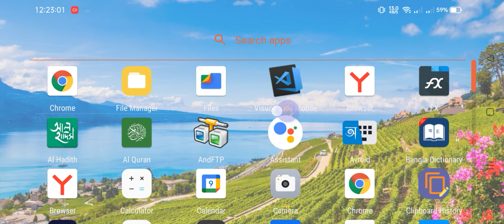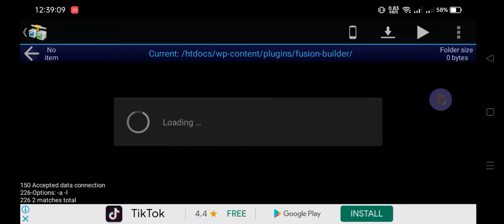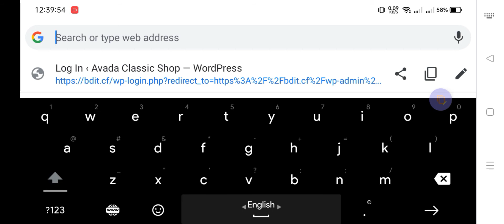how to fixed There has been a critical error on this website.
how to fixed this problem There has been a critical error on this website. Please check your site admin email inbox for instructions. Learn more about troubleshooting WordPress.

how to solve There has been a critical error on this website. Please check your site admin email inbox for instructions. Learn more about troubleshooting WordPress.

how to fixed There has beena critical error on this website. Learn imore about troubleshooting WordPress.

wordpress problem fixed critical error on this website.

There has beena critical error on this website Fixed this issue.

There has beena critical error on this website. Learn imore about troubleshooting WordPress in bangla.

There has beena_critical_error_on_this_website. Learn imore about troubleshooting WordPress.